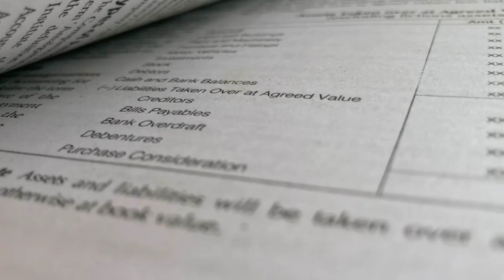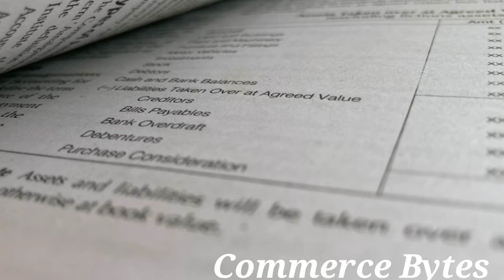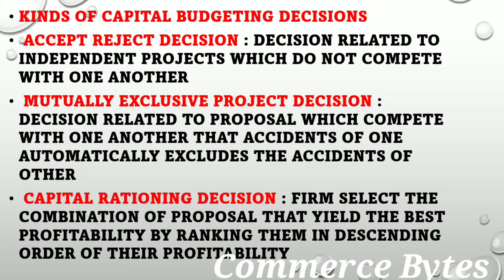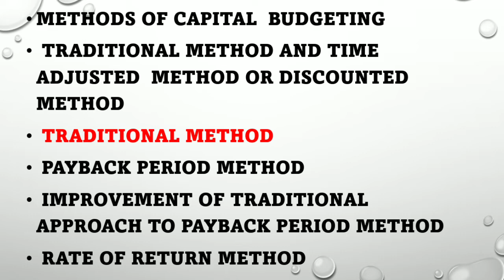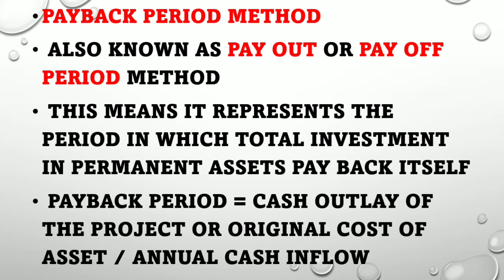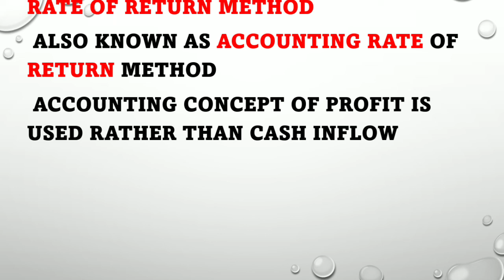Kerala SET Commerce 2021#Capital Budgeting